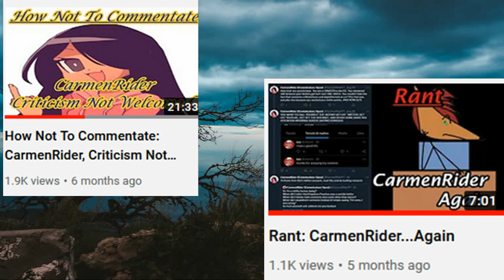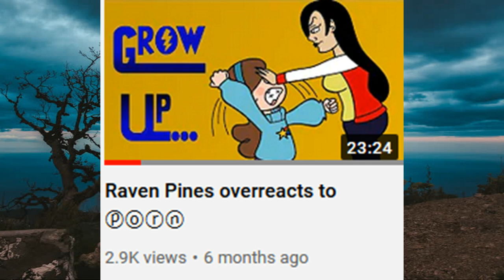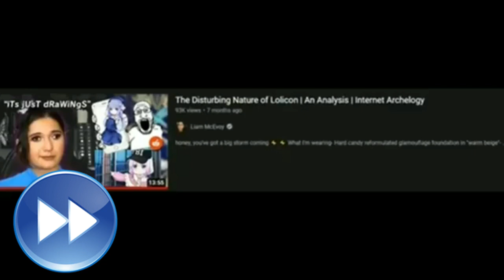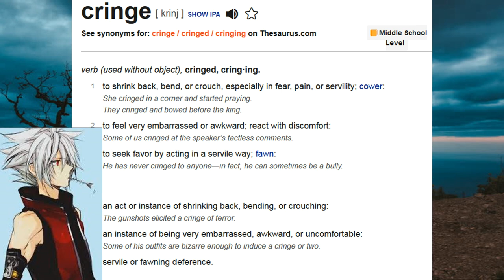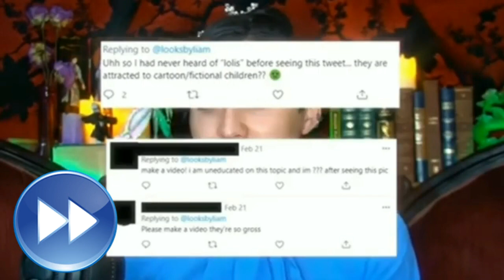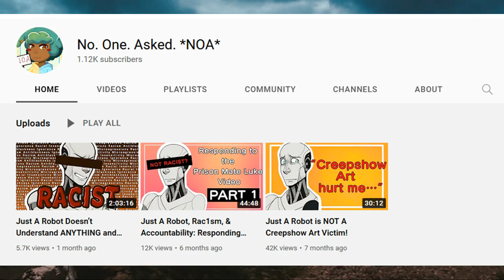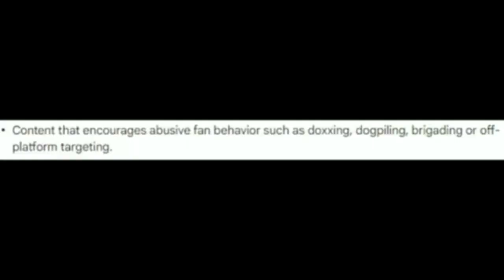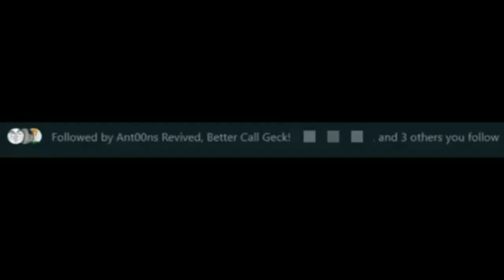Edgelord Commentary: I'm NOT With Stoopid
All images used for my avatar belong to their original owners.